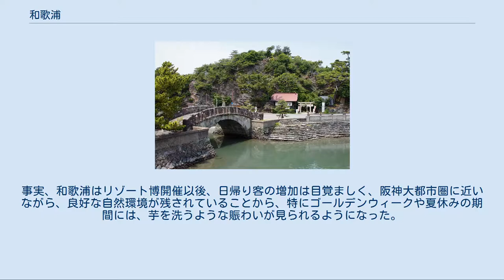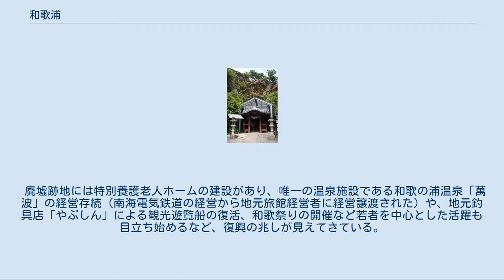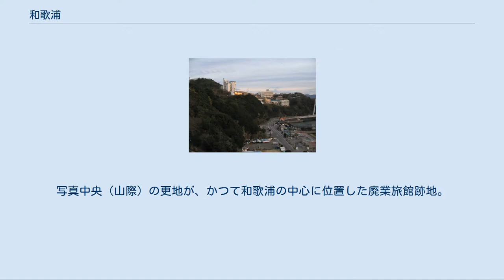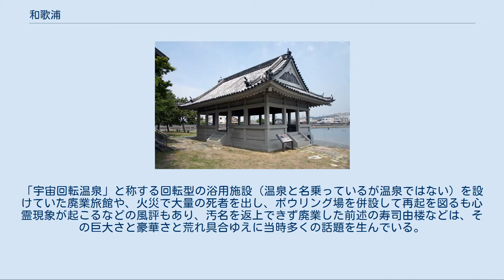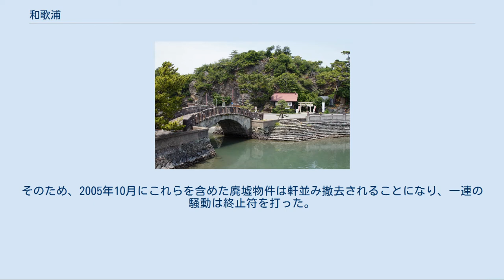和歌浦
不老橋と鏡山、塩竈神社 三断橋と妹背山、海禅院 和歌浦（わかのうら）は和歌山県北部、和歌山市の南西部に位置する景勝地の総称。
国指定の名勝。
 住所表記での「和歌浦」は「わかうら」と読むために、地元住民は一帯を指して「わかうら」と呼ぶことが多い。
狭義では玉津島と片男波を結ぶ砂嘴と周辺一帯を指すのに対し、広義ではそれらに加え、新和歌浦、雑賀山を隔てた漁業集落の田野、雑賀崎一帯を指す。
名称は和歌の浦とも表記する。
 『万葉集』にも詠まれた古からの風光明媚なる地で、近世においても天橋立に比肩する景勝地とされた。
近現代において東部は著しく地形が変わったため往時の面影は見られないが2011年に漸く国の名勝に指定され、また自然海岸を残す西部の雑賀崎周辺は瀬戸内海国立公園の特別地域に指定されており、其々保護されている。
 本項では和歌山市和歌浦支所の管轄地域と、その前身である海草郡和歌浦町（わかうらちょう）、同町の町制前の名称である海部郡・海草郡和歌村（わかむら）についても述べる。
 和歌浦は元々、若の浦と呼ばれていた。
聖武天皇が行幸の折に、お供をしていた山部赤人が『万葉集』巻六の919番歌に、 若浦爾 鹽滿來者 滷乎無美 葦邊乎指天 多頭鳴渡 （若の浦に 潮満ち来れば 潟をなみ 葦辺をさして 鶴（たづ）鳴き渡る） と詠んでいる。
「片男波」という地名は、この「潟をなみ」という句から生まれたとされる。
また、『続日本紀』によれば、一帯は「弱浜」（わかのはま）と呼ばれていたが、聖武天皇が陽が射した景観の美しさから「明光浦」（あかのうら）と改めたとも記載されている。
和歌浦には明光商店街があるが、これは続日本紀の明光浦の呼称にちなんでいるものである。
 平安中期、高野山、熊野の参詣が次第に盛んになると、その帰りに和歌浦に来遊することが多くなった。
中でも玉津島は歌枕の地として知られるようになり、玉津島神社は詠歌上達の神として知られるようになっている。
また、若の浦から和歌浦に改められたのもこの頃であり、由来には歌枕に関わる和歌を捩ったともいわれる。
 歌川広重の描いた和歌浦 当時、和歌浦で最も著名な景勝は玉津島である。
当時の玉津島は海上に浮かぶ小島であった。
そして、潮の干満で陸と続いたり離れたりする景観を呈していたという。
その神聖さから丹生より稚日女尊、息長足姫尊（神功皇后）らを勧請し、玉津島神社が設けられた。
また、玉津島の西側に発達した砂嘴は、片男波も今よりずっと内側に入り込んでいたものと推測されており、赤人の句のとおり、葦などの水生植物が生い茂る湿地帯であった。
 この和歌浦は都に近いことも相俟って多くの文人、貴族らに愛されてきたが、とりわけ聖武天皇はこの和歌浦を気に入り、何度も行幸している。
また、この風致を維持するために、守戸と呼ばれる監視役を配置させた。
 また、平安の頃には康保年間に、神霊の勧請を受けて天満宮が建設された。
これは菅原道真左遷の際に、風避けの際に和歌浦に立ち寄ったことが縁となっている。
 江戸幕府が開府されると、和歌山は御三家である紀州徳川家の城下町として賑わうこととなった。
その際に建てられたのが紀州東照宮である。
初代紀州藩主の徳川頼宣は祭神に実父である東照大権現（徳川家康）を勧請し、正式に東照宮から遷宮を行ったものである。
その例祭、和歌祭は今日に至るまで和歌浦を代表する祭礼として脈々と伝わっている。
 また、和歌浦のシンボルにもなっている不老橋は、第13代藩主徳川慶福の治世に第10代藩主徳川治寶の命によって、東照宮御旅所の移築に際して建造された石造の橋梁であり、肥後出身の石工が建造に関わっている。
また、このころ建てられたものとして、望海用の櫓として親しまれる観海閣（第2室戸台風で流出、現在はコンクリート製の復元）などがある。
 1951年に発行された「和歌浦」観光地百選切手 和歌浦は玉津島神社、東照宮、天満宮の遷座する聖地など古蹟名勝地として知られていたが、1885年に療養地としての海水浴場が開業し、日清戦争以後は別荘地・行楽地の性格を増していった。
 1909年には和歌山水力電気の路面電車（のちの南海電鉄和歌山軌道線）が和歌浦まで開通し、観光客増加に一役買っている。
市電は1913年には和歌浦港まで延伸し、鉄道のない紀伊半島各所と水路で直結できるようになった。
1910年には旅館望海...